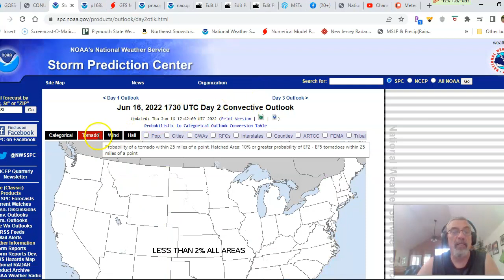Weather in 5 Severe Weather About To Break Out Parts of Northeast Mid Atlantic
Weather in 5 The first of two cold fronts are heading east with showers and thunderstorms ahead of the first one tonight in parts of the Northeast and Mid Atlantic where we have elevated severe weather risk. The second comes through Friday afternoon and there could be some scattered thunderstorms with that front. A deepening upper air storm in New England brings cool dry air into the Eastern US Friday night and lasting right through the weekend.